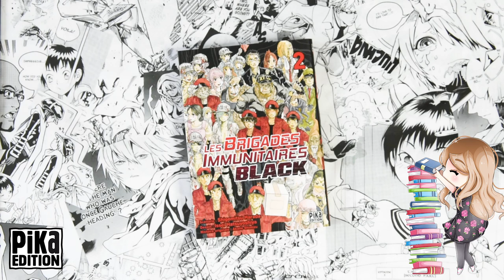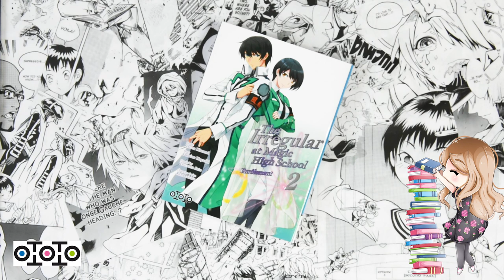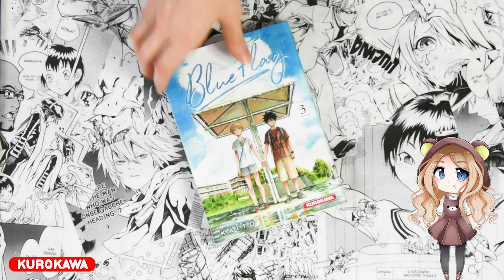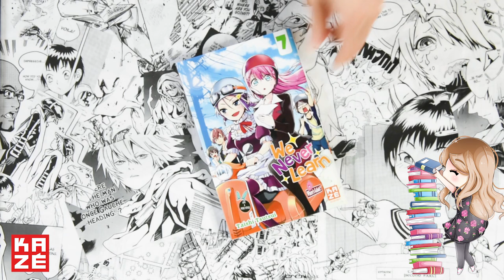Haul 24 : Octobre 2019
Hey, me revoici pour un haul pour une fois un peu moins chargé que d'habitude !!! Mais quand même chargé (faut pas déconner) !!!

Encore un grand merci aux maisons d'édition qui soutiennent mon travail 🥰

Vous pourrez retrouver ci dessous et par ordre d'apparition la liste des mangas 📚

● Pika
Agenda 2020 L'Atelier des Sorciers
Mon Cancer Couillon One-Shot
Sensuel Dilemme Tome 01 (présenté dans la vidéo What's New 21)
Pitch Black Ten Tome 01
Record of Grancrest War Tome 01
Les Brigades Immunitaires Black Tome 02
Divines Tome 03 (présenté en vidéo)
Psycho Bank Tome 04
Too Bad I'm in Love Tome 04 (présenté dans ma vidéo What's New 15)
Our Little Secrets Tome 04 (présenté dans la vidéo What's New 15)
Real Girl Tome 07 (présenté dans la vidéo What's New 09)
Waiting for Spring Tome 09 & 10
To the Abandoned Sacred Beasts Tome 09
Stranger Case Tome 10 (présenté en vidéo)
Yûna de la Pension Yuragi Tome 11 (présenté en vidéo)
To Your Eternity Tome 11
L'Attaque des Titans Tome 28
● Nobi Nobi
Luna Kiss (présenté dans la vidéo What's New 21)
Contes Imaginaires La Reine des Neiges et les Cinq Éclats Tome 01 (présenté dans la vidéo What's New 21)
La Mythologie Grecque One-Shot
Le Mystère des Pingouins Tome 02 (présenté en vidéo)
Shine Tome 04 (présenté dans la vidéo What's New 15)
Tant qu'il est Encore Temps (je t'aimerai) Tome 06
Princesse Détective Tome 07 (présenté en vidéo)
● H2T
Rasetsu Primal Hunt Tome 01
● Ototo
Goodbye Dragon Life Tome 01
The Irregular at Magic High School Tome 02
It's My Life Tome 04
Made in Abyss Tome 07 (présenté en vidéo)
Bungô Stray Dogs Tome 13 (présenté en vidéo)
● Akata
Mitochon Armageddon Tome 01
Aime ton Prochain Tome 01
Tant que nous serons Ensemble Tome 01
SOS Love Tome 06
● Kana
Sexy Cosplay Doll Tome 01(présenté dans la vidéo What's New 21)
Gamaran Le Tournoi Ultime Tome 02
Apprenti Criminel Tome 03
Ragna Crimson Tome 04
Otaku Otaku Tome 06 (présenté en vidéo)
Fire Force Tome 12
● Véga
Zozo Zombie Tome 01 & 02
The Red Rat in Hollywood Tome 04
Peleliu Tome 06
● Yureka
Uul Gal Tome 01
Daichi No Akane Tome 02
Drielack Legend Tome 03
● Glénat
La Lanterne de Nyx Tome 03 (présenté en vidéo)
Ballad Opéra Tome 03
Centaures Tome 03
Tokyo Revengers Tome 04
Dr Stone Tome 08 (présenté en vidéo)
Igai The Play Dead/Alive Tome 09 (présenté en vidéo)
Les Enfants de la Baleine Tome 13
● Kurokawa
Pokémon Horizon Tome 02
Blue Flag Tome 03
Kemono Incidents Tome 03
Basiliks The Oka Ninja Scrolls Tome 03
● Kazé
We Never Learn Tome 07
The Promised Neverland Tome 10 (présenté en vidéo)
Spiritual Princess Tome 11
● Delcourt Tonkam
Empereur du Japon Tome 01
Food Wars Tome 31 (présenté en vidéo)
● Soleil Manga
L'Imprimerie des Sorcières Tome 01 (présenté en vidéo)
Teacher Killer Tome 02
This is not Love Thank You Tome 04
La Fille du Temple aux Chats Tome 05 (présenté en vidéo)
Gambling School Twin Tome 06
● Ki-oon
BL Métamorphose Tome 02
Momo et le Messager du Soleil Tome 04
ReLife Tome 11 (présenté en vidéo)
● Shibuya
Nako Tome 02
● Le Lézard Noir
Tigre des Neiges Tome 04
● Funko Pop Yakko Les Animaniacs